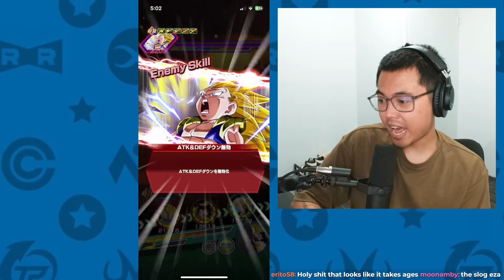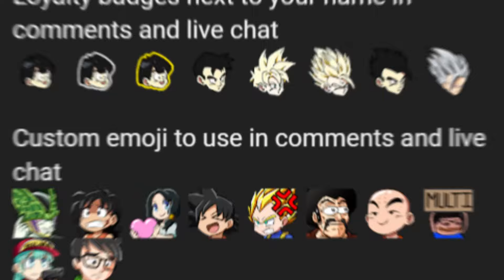30 STAGES OF BORING! EZA INT Gotenks Event vs F2P Team (DBZ Dokkan Battle)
DFE Transforming INT Gotenks EZA Event with a F2P Team